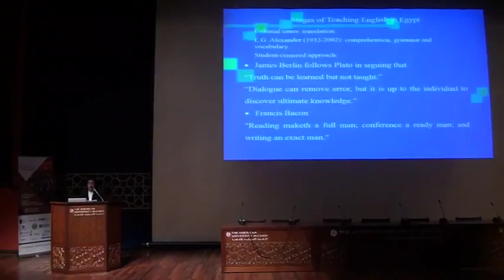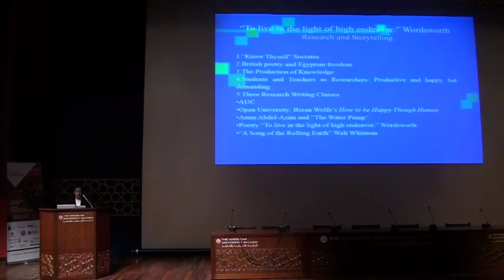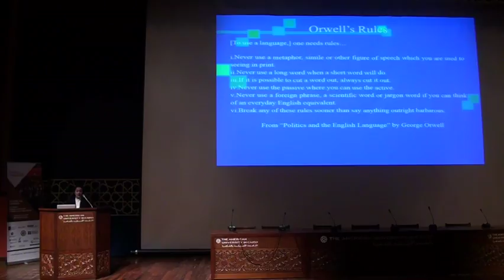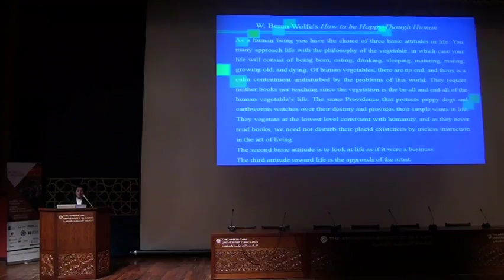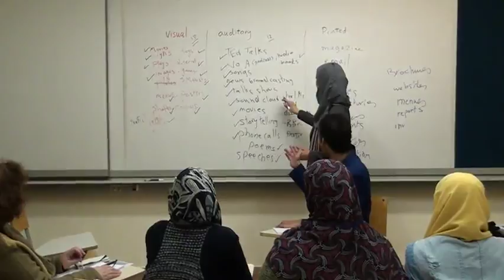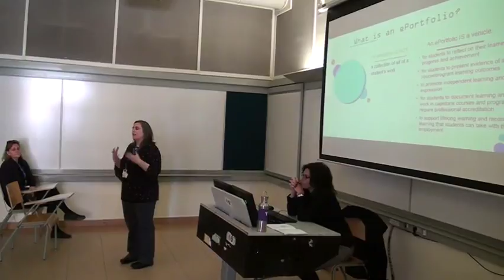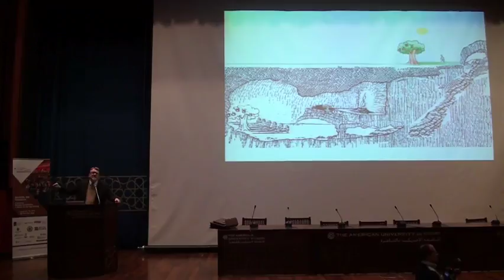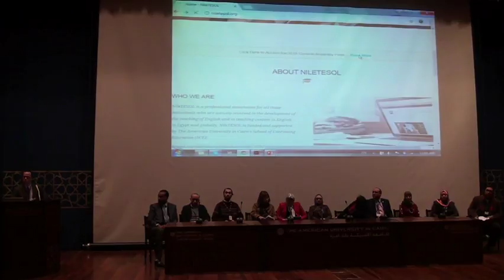22nd NileTESOL Conference January 24, 2018 Part 1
On January 23 & 24, 2018 The AUC's School Of Continuing Education held the 22nd NileTESOL Conference in New Cairo Campus, Egypt.
The theme of the conference this year was “Excellence: Students and Educator in Pursuit of Life-Long Learning”.